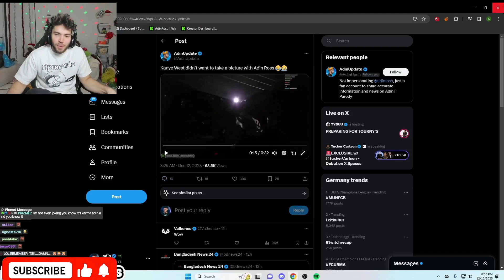Adin Ross Gets Denied A Picture By Kanye West